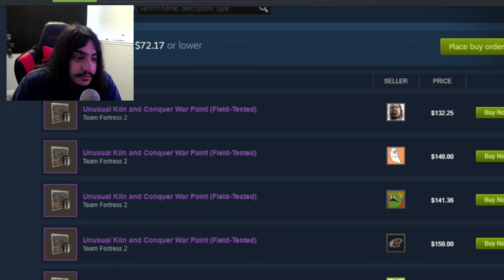This unboxing is....Unusual.... - TF2 scream fortress XIII warpaint unboxing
Iz nice thing, very good